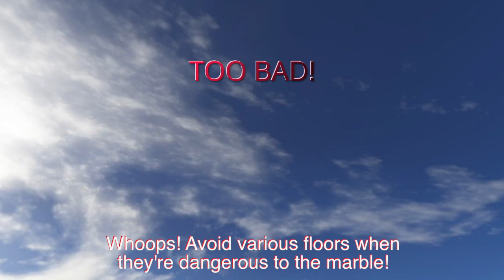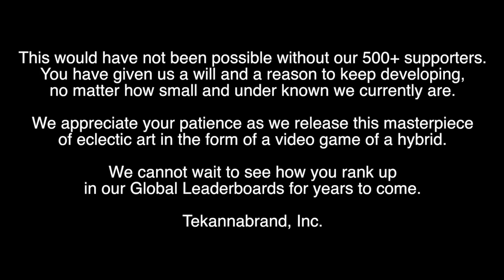STOP DeluXe | Construction Zones Teaser Trailer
Here it is - the feature that finally works correctly (which was a seven year endeavor) that took Jiquor seven years to attempt! After he got it to work, he changed his mind about not making another update or Marble Blast game, and he and set off to develop this masterpiece with the help of RandomityGuy, Whirligig231, and many contributors for their Construction Zone ideas, which has been in the works since August 2022.

Welcome to STOP DeluXe! This hybrid is the successor to STOP II, but unfortunately, it has become a Windows only program for now. If you have such a machine, are you ready to help Captain S. Marble recover his lost Teapots and return to Palladium Village with all of his friends and Palladium Village's citizens? We have spent many months, if not many years over time, making sure this dream happens, and now the time is nigh after many, many years. New features include Construction Zones (a.k.a, the long-awaited "Challenge Mode"), global leaderboards, a built-in recording system, statistics, particle effects, organized D.L.C. content, and much, much more.
Filled with new features, updated graphics, fixed engine plugins, a grand tale, and exclusive physics, this modification is sure to leave you feeling nostalgic and skilled, even past the very end. Are you ready to help Captain S. Marble recover his lost Teapots and make it back to Palladium Village?

STORY: Captain S. Marble is enjoying his time with Palladium Village citizens and his close friends in the Road Sign Clan. On this day, an eerie thick gray fog looms over S. Marble's hometown blown by a strong wind. As the fog spreads further across the land, huge blue spiky meteorites suddenly begin falling out of the sky creating large craters in the ground, freezing citizens to their doom, and capturing Captain S. Marble's companions in cramped prisons. As meteorites wreck the town, Captain S. Marble rushes inside Marble Mansion, his beloved home, to save as many of his Teapots from becoming shattered. Instead, he discovers that every Teapot in his collection had been whisked away!
As The Captain leaves his mansion, a thunderous sound booms above, causing The Captain to rush outside and look up, and he sees a gigantic gray U.F.O.. He ascends to the roof of Marble Mansion hoping to reach the spacecraft, but something dark and broken with an orange hue throws Captain S. Marble across space and time... He tumbles through a portal behind his home.
Captain S. Marble awakens far away from Palladium Village. A sign tells him that he's in Beginner Universe, a pocket universe inside the main universe. Shimmering lights shine from various Beginner Worlds as far as the eye can see. Captain S. Marble's radar signals that they're his missing Teapots!
At first, he is alone. Soon, more citizens arrive through the portal, looking hopeful. Captain S. Marble allows them all to join the treacherous quest of finding a way back to Palladium Village. The Road Sign Clan discovers that energy from these Teapots must be harvested to reach Palladium Village... It takes one roll, one World at a time...

One of the songs sampled in this teaser is of the original Space Jam theme from the movie by the same name, except it was remixed as "Slam of the Northstar", which is a very popular remix. Go check the song out in full